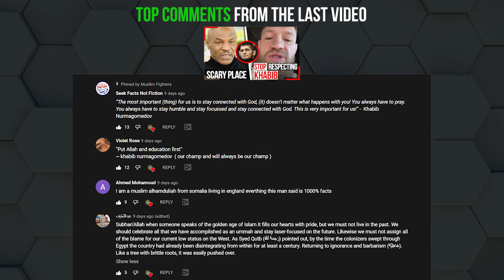Conor McGregor says he is next, Islam Makhachev Dominates Bobby Green, Dana white Called Khabib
Islam Makhachev scores an impressive win via TKO in the first round after a very dominant performance against Bobby Green in the main event of UFC fight night: Makhachev Vs Green, dana white called Khabib nurmagomedov and told him that Islam Makhachev will get the next title shot after Charles Oliveira Vs Justin Gaethje but Conor Mcgregor said he will get the next title shot before Gaethje, similar to the 2016 scenario when Conor got the title shot before khabib nurmagomedov.

Islam has done it again, what an impressive display of dominance, so many people got behind Bobby for the right reasons, because he is a great fighter with a lot of heart and also for taking on such a tough task on a short notice and also for the hard and tough past he had but so many people also got behind him for the wrong reasons, only because they are haters and wanna see Islam lose, guess what he disappointed the haters again.

 I highly appreciate the respect and sportsmanship shown between the two after the fight mad respect to both fighters.

I don’t know about you guys but for me being a fan of a fighter is not only about their fighting style, I know grapplers can be boring for a lot of fans and I can really understand that but for me following a fighter’s ascend, knowing their journey, their struggles, their background is what makes me root for them, I root for Islam because he holds similar values as me, because I appreciate the hard work, respect and dignity he has and that’s enough for me to get excited for his fights.

Khabib Nurmagomedov defended his lightweight belt against the UFC lightweight interim champ Justin Gaethje on October 24, Khabib retired after the fight and put and end to an amazing career via a very emotional and sad and heart breaking Retirement speech where he laid his Gloves on the Canvas after promising his mother that this fight will be his last fight without His father and coach Abdulmanap Nurmagomedov.

Islam Makhachev is a Russian mixed martial artist from Dagestan, judoka and sambo competitor of Lak origin. He is a Combat Sambo World Champion, and competes in the lightweight division of the Ultimate Fighting Championship.
Smesh MMA Channel, formerly known as
Muslim Fighters Channel.
An MMA channel covering news, information about Muslim MMA fighters Like Khabib nurmagomedov, Umar nurmagomedov, usman Nurmagomedov, Abubakar nurmagomedov, Islam makhachev, Zabit magomedsharipov, Khamzat Chimaev and many more in the UFC and other organisations.